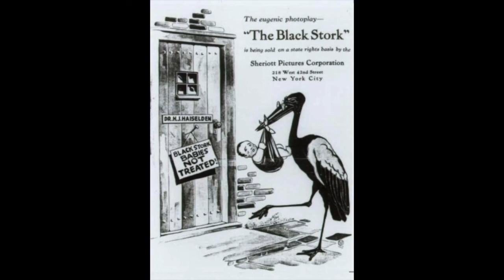"The Black Stork"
"Eugenics is...the most adequate and thorough avenue to the solution of racial, political and social problems." --Margaret Sanger

"Our puny sentimentalism has caused us to forget that a human life is sacred only when it may be of some use to itself and to the world." --Helen Keller.

"The demand that defective people be prevented from propagating equally defective offspring is a demand of the clearest reason and if systematically executed represents the most humane act of mankind." --Adolf Hitler